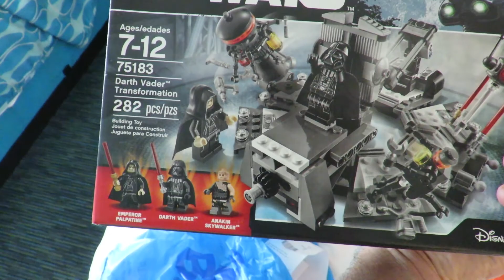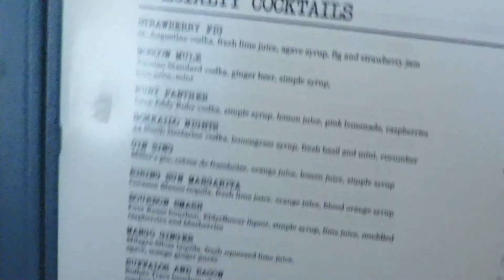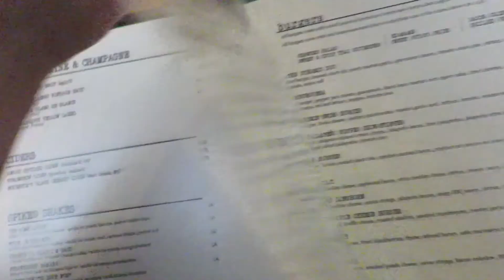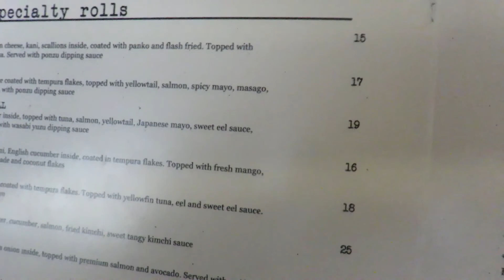Florida 2017 Day 8 Volcano Bay & Cowfish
A lazy day at Volcano Bay post Halloween Horror Nights, a quick trip to the Florida Mall, ended with a night out at City Walk and Cowfish